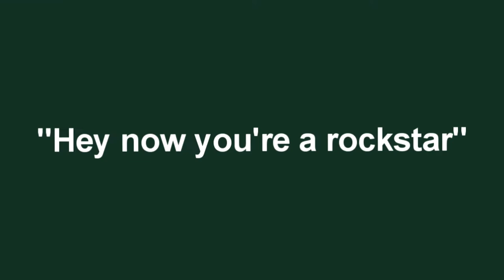Shrek 5 Leaked Footage (7+)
Leave a like for more Shrek

Artist Links -
(Ignore)